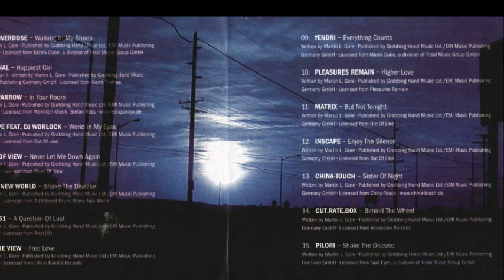AREA 51 - A QUESTION OF TIME -[[ COVERStoDM ]]-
ARTIST: area 51
SONG: a question of time
ALBUM: devotion